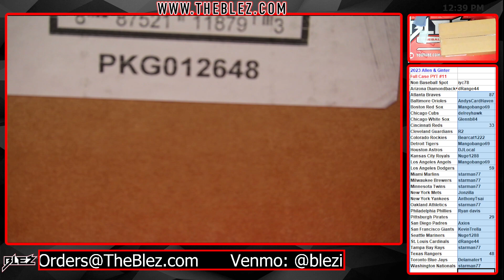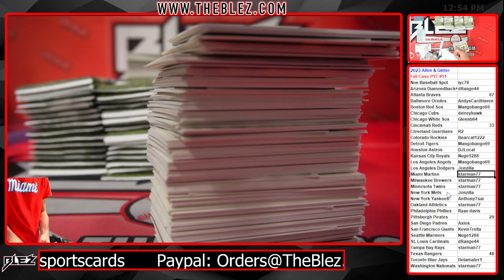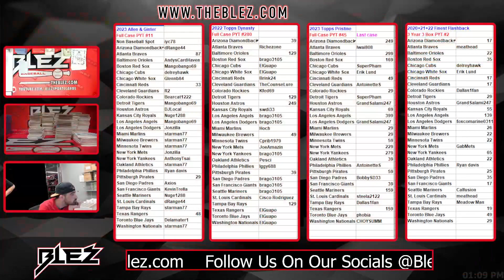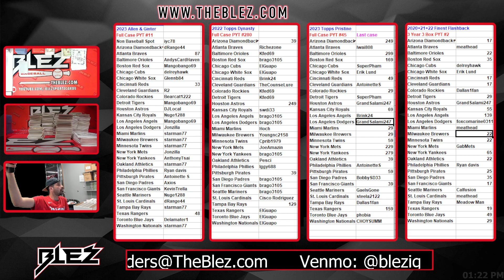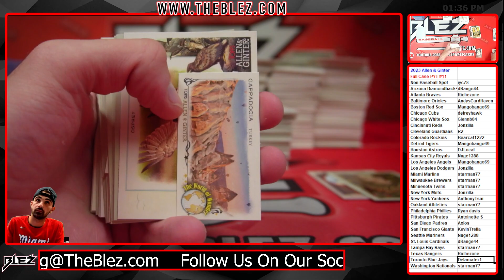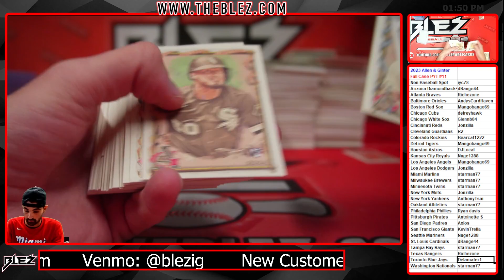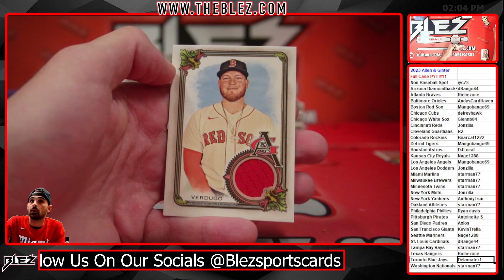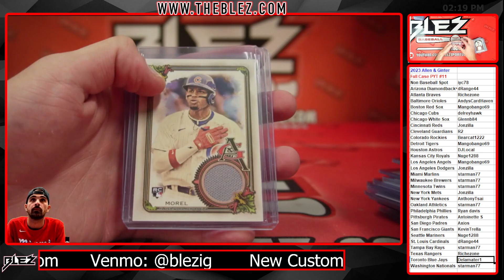2023 Topps Allen and Ginter Full Case Break #11 Pick Your Team